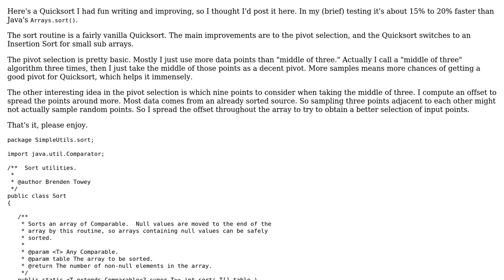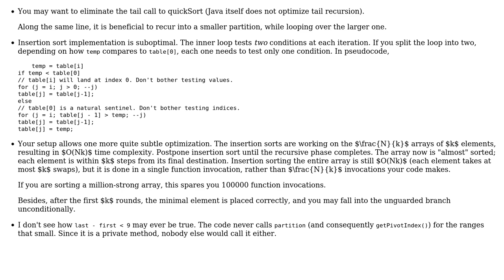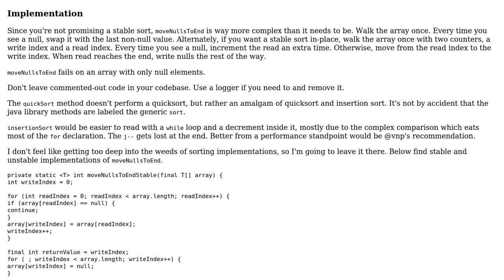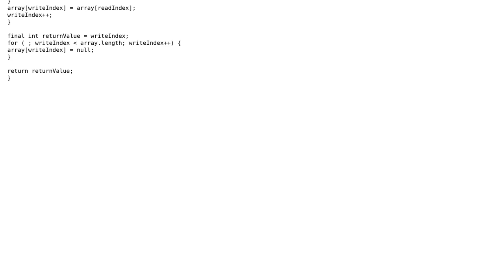Quicksort with Insertion Sort and Improved Pivot Selection (3 Solutions!!)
Quicksort with Insertion Sort and Improved Pivot Selection

With thanks & praise to God, and with thanks to the many people who have made this project possible! | Content (except music & images) licensed under CC BY-SA | Music | Images & others | With thanks to user vnp user Sola Sky user markspace user Eric Stein and the Stack Exchange Network Trademarks are property of their respective owners. You are responsible for your own actions.